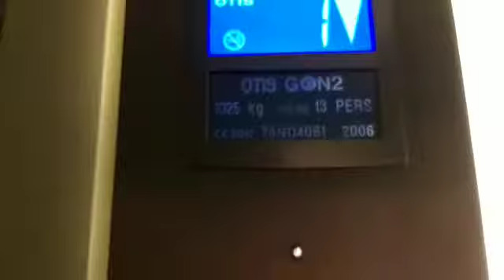2006 Otis Gen2 Lift @ TKMaxx In Kingston.